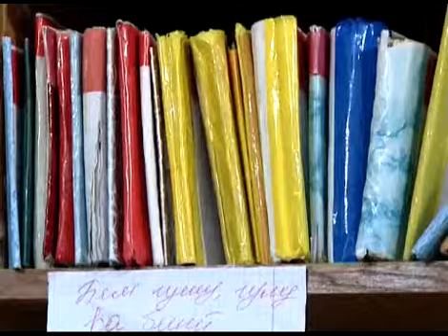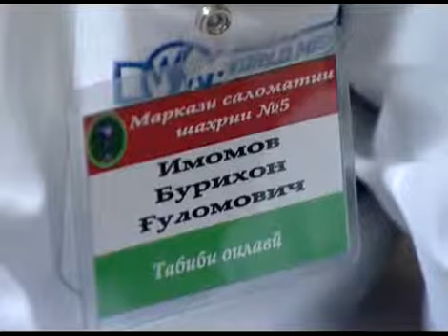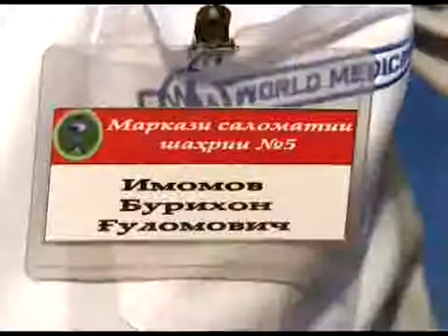Тавсия - Сайругашти зимистона